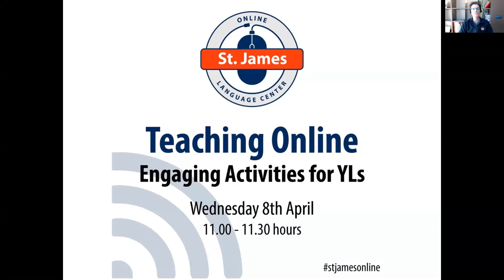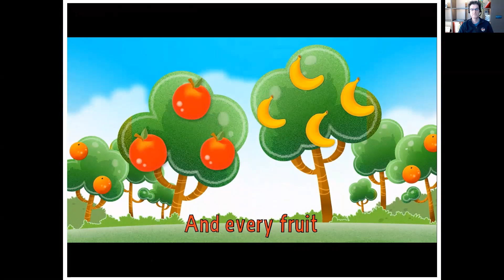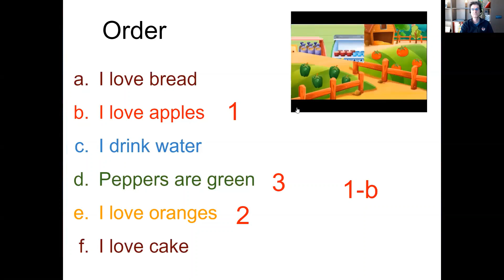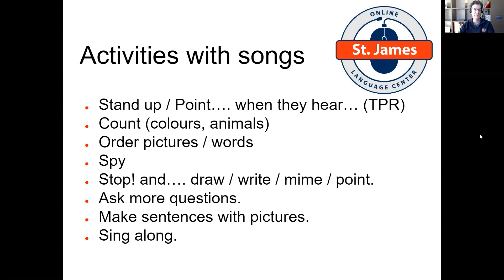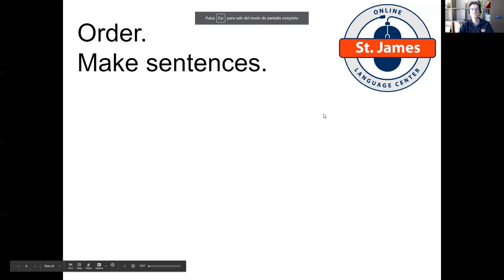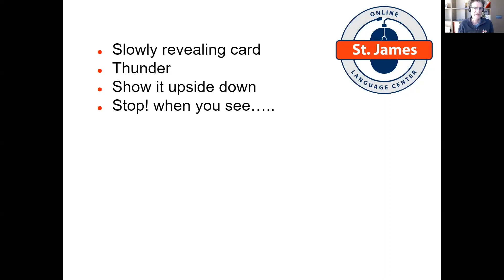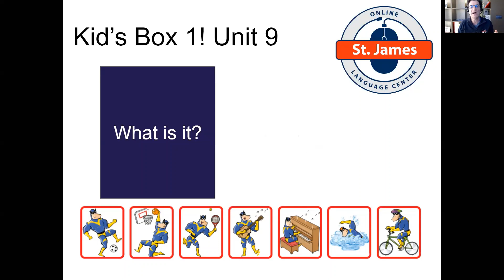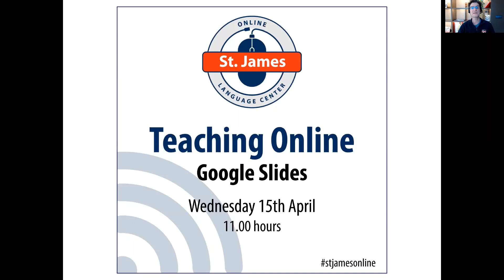Teaching English (EFL) to Young Learners Online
Borja Uruñuela of St. James Language Center shares ideas on how to make teaching young learners English (EFL) online more interactive and efficient.